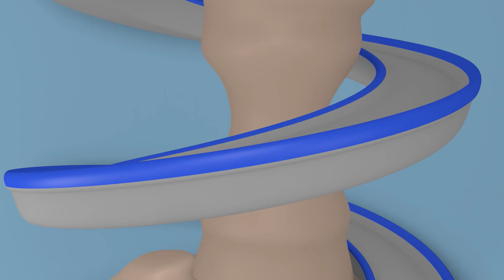Οι Βαμμένες Κολοκύθες του Χάλοουιν - Καρλ το Σούπερ Φορτηγό στην Αυτοκινητούπολη 🚚⍟ Κινούμενα σχέδια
Κατεβάστε τον Κόσμο της Αυτοκινητούπολης, την τελευταία εφαρμογή για τους μικρούς οπαδούς της Αυτοκινητούπολης! Παίξτε παιχνίδα, μάθετε μέσα από εκπαιδευτικές δραστηριότητες, παρακολουθήστε επεισόδια της Αυτοκινητούπολης Και Ανακαλύψτε άλλα αστεία παιχνίδια, εφαρμογές, και φίλους εδώ

Καλώς ήλθατε στην Αυτοκινητούπολη, όπου τα αυτοκίνητα και τα φορτηγά ζουν ευτυχισμένα μαζί. Ακολουθήστε τις περιπέτειες του Τομ του Ρυμουλκού, πάντα έτοιμος να βοηθήσει τους φίλους του, τον Ματ το Περιπολικό και τον Φρανκ το Πυροσβεστικό τους ατρόμητους ντετέκτιβ Περιπολίας Αυτοκινήτων, τoν Τρόυ το ταχύτερο Τρένο και τον Καρλ το Σούπερ Φορτηγό και πολλούς άλλους φίλους στις απίστευτες περιπέτειές τους.

Ο Καρλ το Σούπερ Φορτηγό είναι ένα μηχάνημα έργου σε κινούμενο σχέδιο για παιδιά. Ο τρανσφόρμερ Καρλ είναι ένα καταπληκτικό φορτηγό, μπορεί να μετατραπεί σε οποιοδήποτε όχημα: πυροσβεστικό, περιπολικό, ασθενοφόρο, σκουπιδιάρικο, λεωφορείο, σε οποιοδήποτε φορτηγό έργου όπως μπουλντόζα, τρακτέρ, εκσκαφέα, φορτηγό τέρας και σε οποιοδήποτε είδος μεταφοράς, ακόμη και σε ένα τρένο! Αυτά τα φορτηγά σε κινούμενα σχέδια για παιδιά είναι ιδανικά για αγόρια και κορίτσια που ενδιαφέρονται για τα αυτοκίνητα!

Τα Κινούμενα Σχέδια της Αυτοκινητούπολης για Παιδιά με τον Καρλ το Σούπερ Φορτηγό! Τα Περιπολικά! Τομ το Ρυμουλκό! Τρόυ το Τρένο!

Τα Περιπολικά της Αυτοκινητούπολης, Κινούμενα Σχέδια με Φορτηγά για Παιδιά με Πυροσβεστικό όχημα, Αστυνομικό όχημα, Τρένο, Ασθενοφόρο, Ρυμουλκό, Γερανό και Αυτοκίνητα

Όλα τα επεισόδια της Αυτοκινητούπολης με τα Περιπολικά, τον Καρλ το Σούπερ Φορτηγό, τον Τομ το Ρυμουλκό και τον Τρόυ το Τρένο !

Κινούμενα Σχέδια της Αυτοκινητούπολης για Παιδιά με τον Τομ το Ρυμουλκό, τον Καρλ το Σούπερ Φορτηγό, τον Ματ το Αστυνομικό Αυτοκίνητο, τον Φρανκ το Πυροσβεστικό όχημα και τον Τρόυ το Τρένο